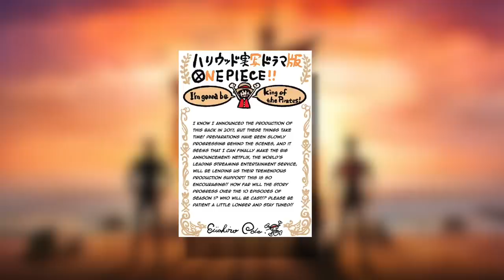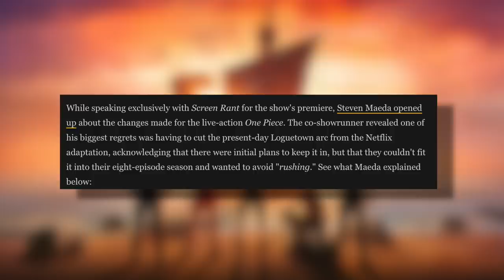The SCRIPT is READY for SEASON 2 of the One Piece Live Action!!!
Props to Artur - The Library Of Ohara for the interview source.